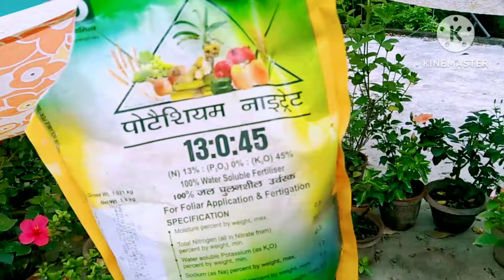লক্ষ্মী জবা গাছে প্রচুর ফুল পেতে মে মাসের পরিচর্যা।তীব্র গরমেও গাছ থাকবে হেলদি. hibiscus plant care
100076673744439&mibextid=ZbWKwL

🌺লক্ষ্মী জবা বা যে কোনো জবা গাছে প্রচুর ফুল আনতে বেসিক কিছু পরিচর্যা আজকের এই ভিডিওতে দেখানো হয়েছে। এবং এমন একটি খাবার প্রয়োগ করা হয়েছে যে গাছে কোনদিন ফুল যদি না আসে সে গাছেও ফুল আসবে ১০০%। ভিডিওটি পুরো দেখবার জন্য অনুরোধ রইল সবাইকে।

🙏ভিডিও টি ভালো লেগে থাকলে এবং এর থেকে কোনো উপকার পেলে ভিডিওটিকে লাইক ও শেয়ার করার অনুরোধ রইলো ।আর যদি চ্যানেল এ নতুন এসে থাকেন বা ইতোমধ্যে সাবস্ক্রাইব না করে থাকেন তাহলে প্লিজ চ্যানেল টিকে সাবস্ক্রাইব করে নেবেন।এতে নতুন ভিডিও আপনার ইউটিউব হোম পেজ এ পৌঁছে দিতে সুবিধা হবে ।চ্যানেল টি পরিদর্শন করার জন্য আপনাকে আন্তরিক ধন্যবাদ l

Queries Solved :

জবা গাছে ফুল আনার উপায়
গ্রীষ্মকালে জবা গাছের যত্ন
জবা গাছের সেরা খাবার
জবা গাছ ঝোপাল করার উপায়
গরমে জবা গাছ সুস্থ রাখার উপায়
জবা গাছের শত শত ফুল পাওয়া
প্রচন্ড গরমে জবা গাছের মাটিতে
তীব্র গরমেও গাছ থাকবে হেলদি
জবা গাছের পাতা হলুদ হয়ে যাচ্ছে
জবা গাছের খাবার
জৈব তরল সার
তরল জৈব সার তৈরি
কি ধরনের খাবার দেবো
hibiscus
hibiscus plant
hibiscusflower
hibiscus flower
hibiscus plant care
hibiscus plant care in summer
hibiscus plant care in Bengali
laxmi joba
joba gacher porichorja
laxmi joba gacher porichorja
lakkhi joba gacher porichorja
লক্ষ্মী জবা
লক্ষ্মী জবা গাছের পরিচর্যা
জবা
জবাফুল